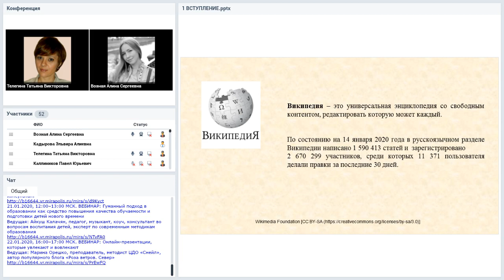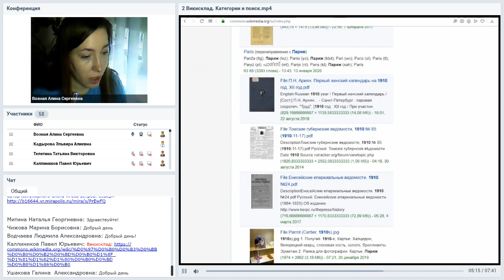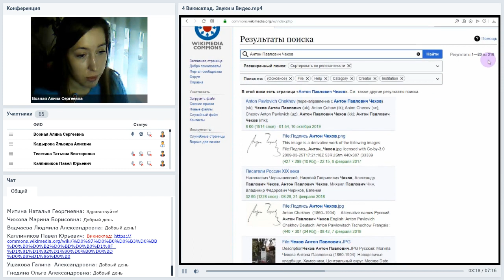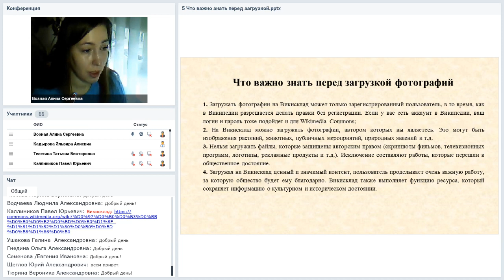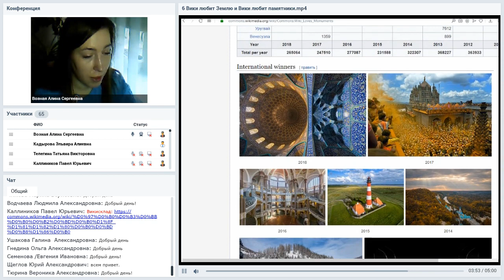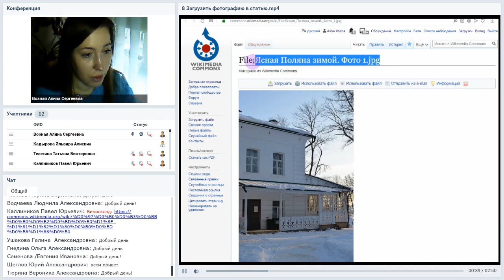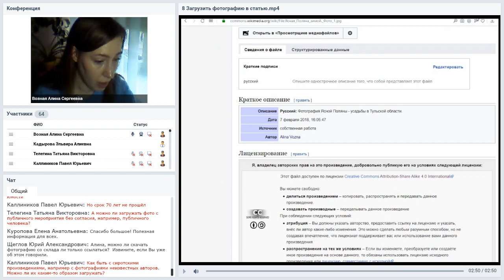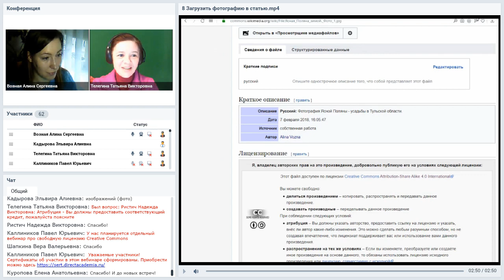Свободный контент на Вики-складе для преподавателя и библиотекаря: ищем, используем, пополняем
Вебинар
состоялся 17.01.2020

Ведущая вебинара:
Алина Возная, блогер, фотограф, участница Википедии

Уже который год Википедия значится одним из самых влиятельных мировых ресурсов. Значимость компании, организации или отдельной личности оценивается по тому, есть ли о ней статья в Википедии или нет. Но без иллюстрации, такая публикация может выглядеть незавершенной. Я расскажу вам о том как правильно работать с Викискладом, крупнейшим хранилищем данных с 57 миллионами свободных медиафайлов: как искать файлы (например, фотографии) на Викискладе, использовать их в собственных проектах, загружать их туда и как их добавлять в статью Википедии.